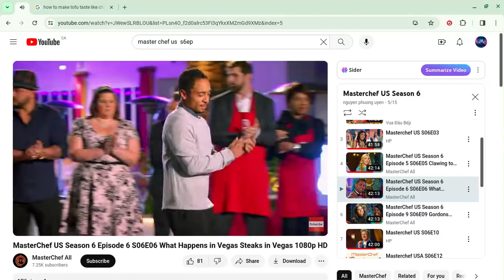she got exposed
skill issues shelly